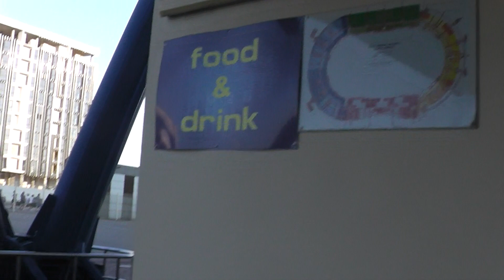Металлист 1925 Харьков 2 : 1 Рух Львов 1 тур УПЛ завершение матча и что вокруг стадиона 25.07.2021